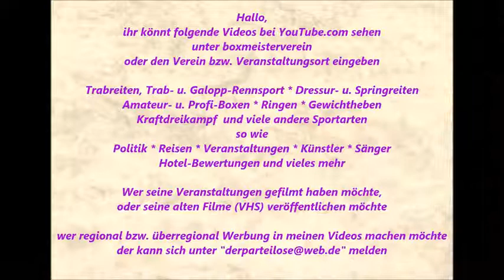Türkei * Side * Gündogdu * Türkische Riviera * Einkaufsmeile * 08. - 30.11.2012